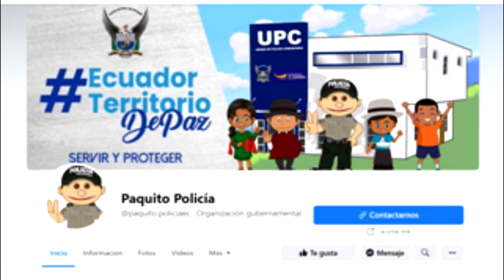VACACIONES PAQUITO - ALLY TV NAPO